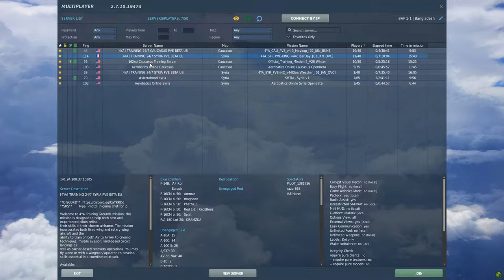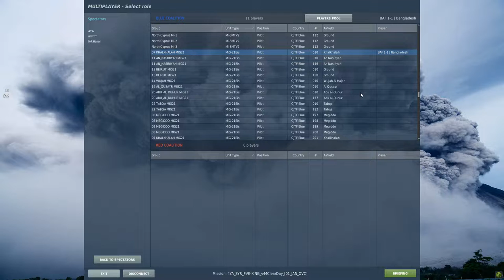DCS | MiG-21 Bison Aerobatics Online Freefly